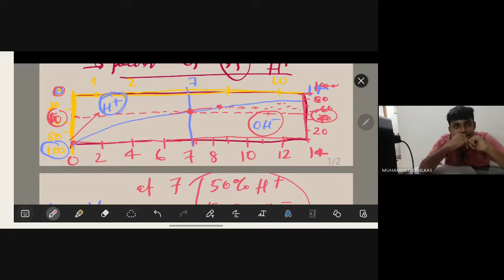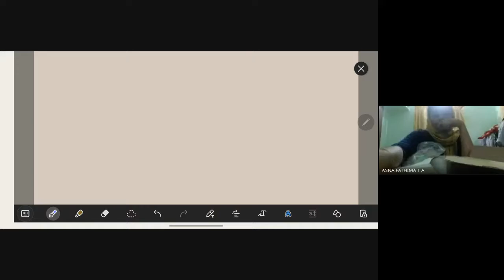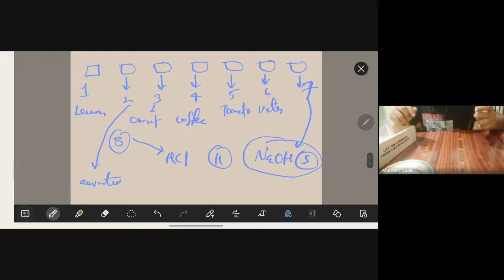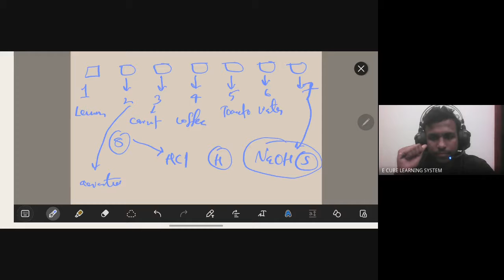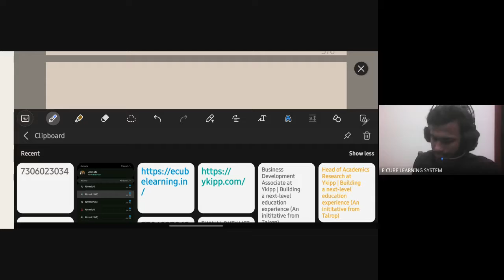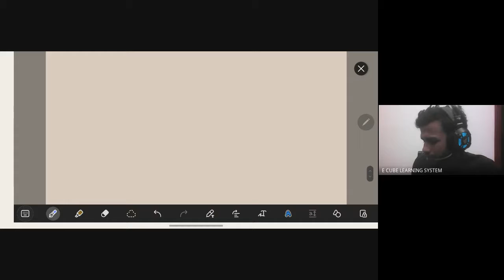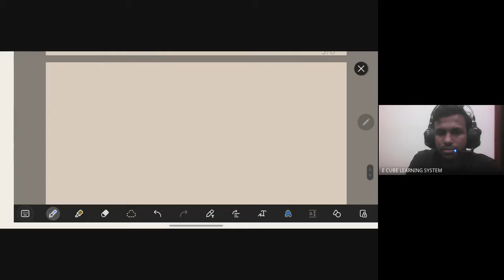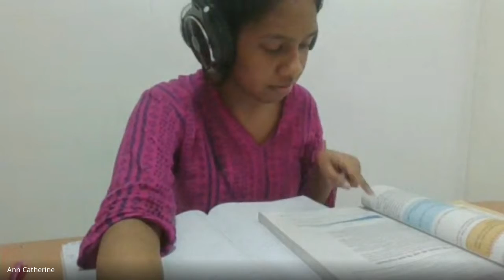CBSE B CHE CH 2 PART 10 pH, A2 11, A2 12 -18/ 06/ 22